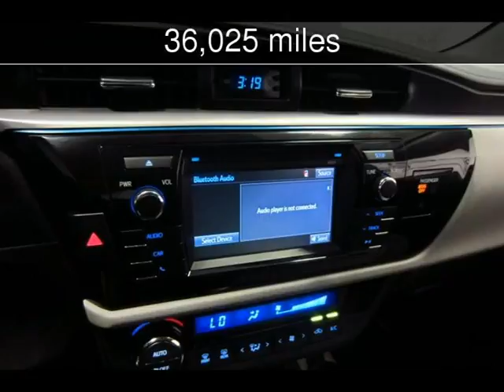2016 Toyota Corolla LE Used Cars - Doral (Miami Area),Florida - 2017-08-01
See more details about this used car This 2016 Toyota Corolla LE with 36,025 miles is for sale at Super Autos Miami.